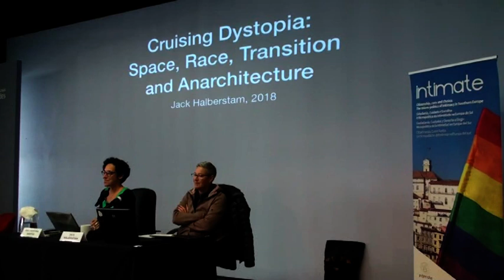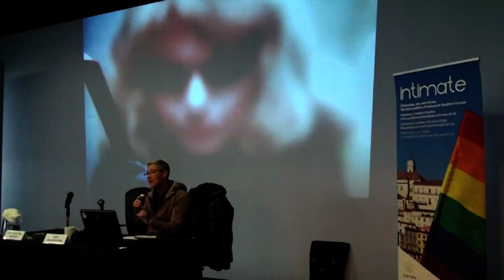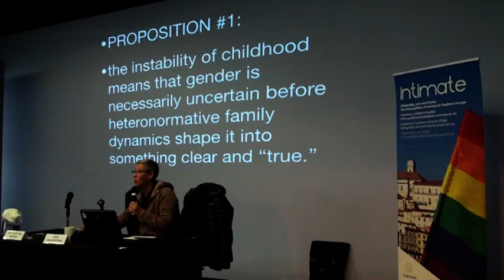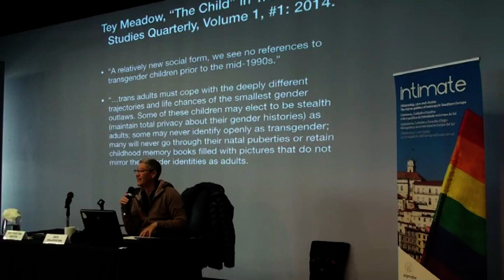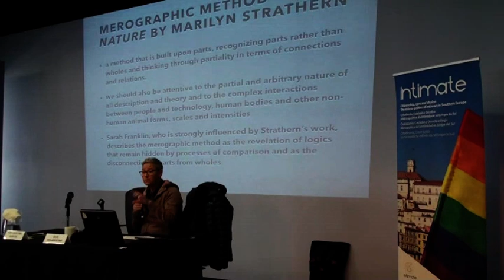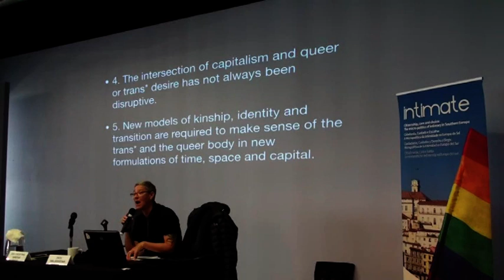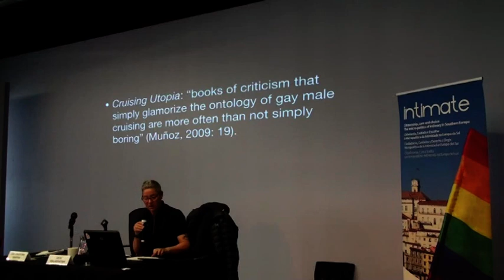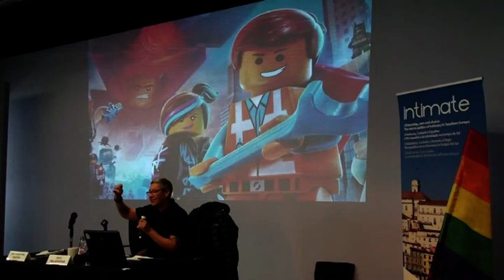Jack Halberstam - Cruising Dystopia: Space, Race, Transition and Anarquitecture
Historico-critical reflection on the building and unbuilding of gender and trans* bodies through cinema, virtual communities, sexual counter-cultures and anarquitectural interventions in the urban space.